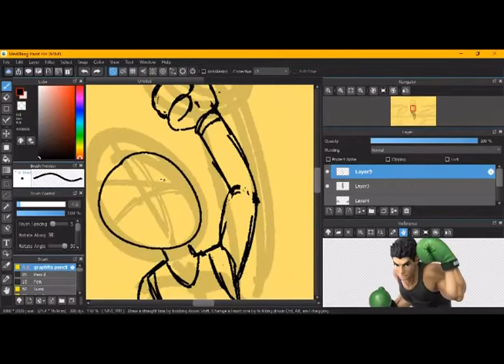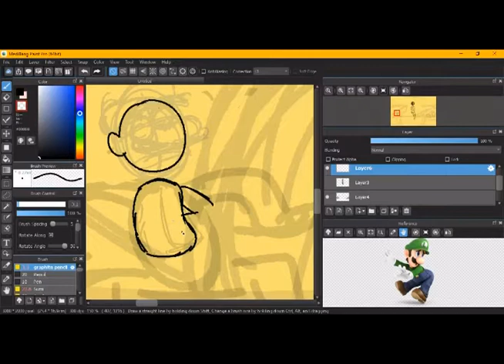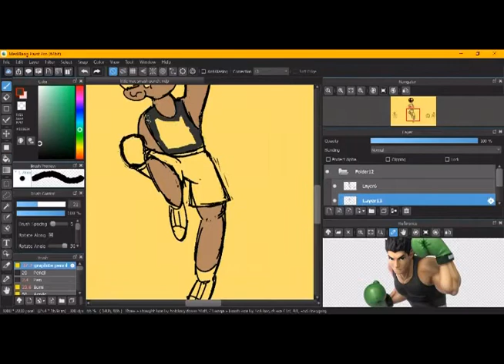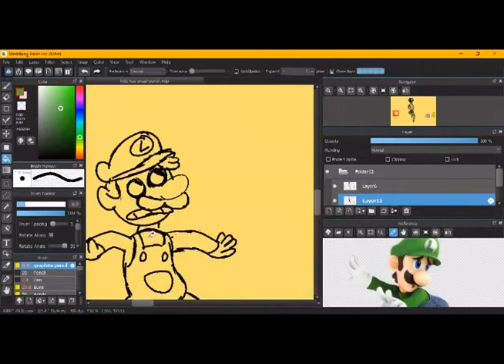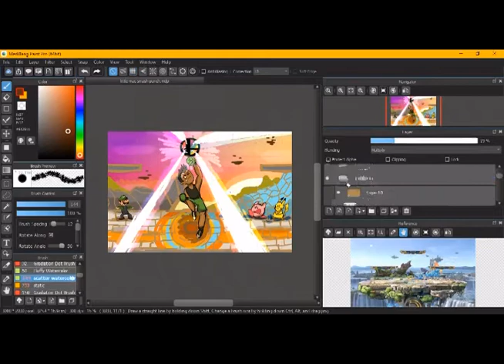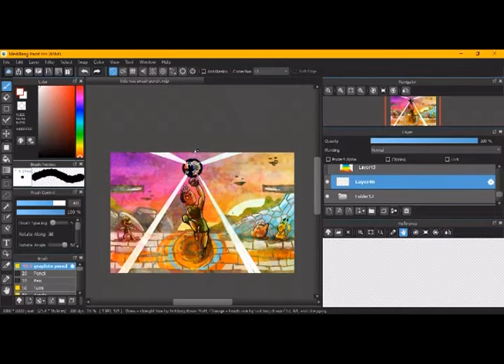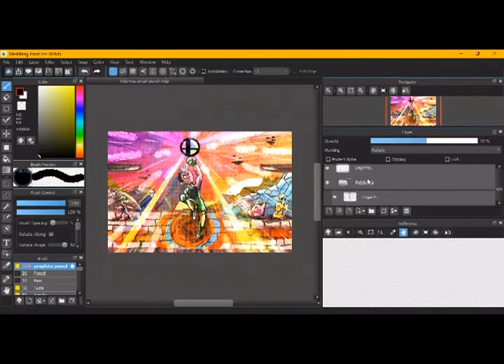Little Mac's KO Punch [Speed Paint]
Another drawing I'm super proud of! Drew this around the release of smash ultimate...